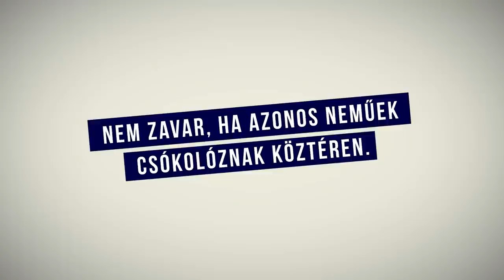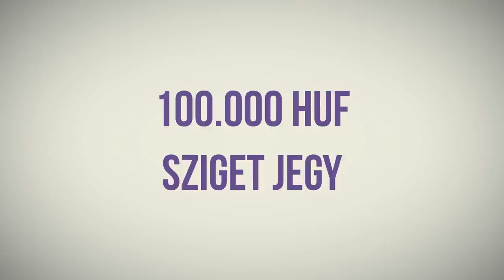"Nem zavar ha azonos neműek csókolóznak az utcán" TASZ20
A TASZ 20. születésnapjának alkalmából a szabadság témakörét jártuk körbe. Kiváncsi vagy, mit gondolnak a diákok a szabadságról? Ha szívesen meghallgatnád mit gondolnak az általunk megkérdezett diákok a hajléktalanságról, a prostitúcióról, a párkapcsolati erőszakról vagy éppen a szavazásról, nézd meg a velük készített kisfilmjeinket, amelyben őszintén mesélnek a meglátásaikról, véleményükről.

Készíts maximum 1 perces videót és nyerj 100.000 forintot vagy a 3db Sziget hetijegy egyikét!

Zene: Másik Marco és Timo Müller